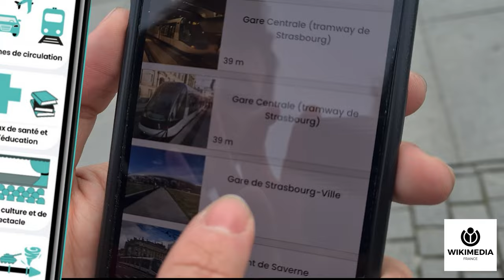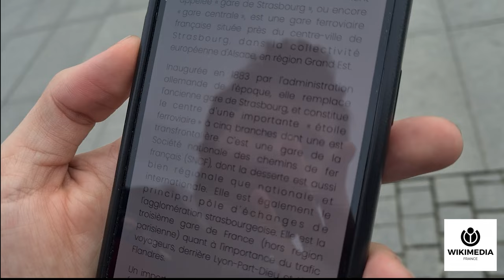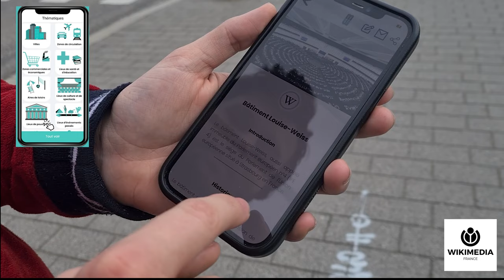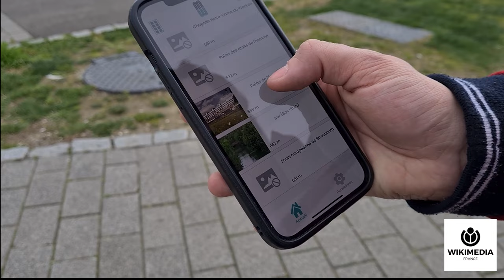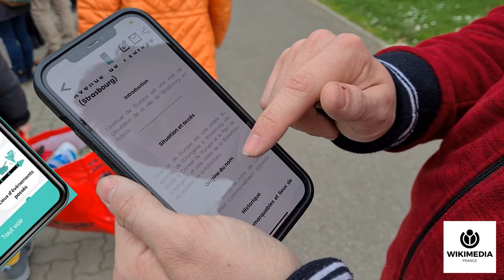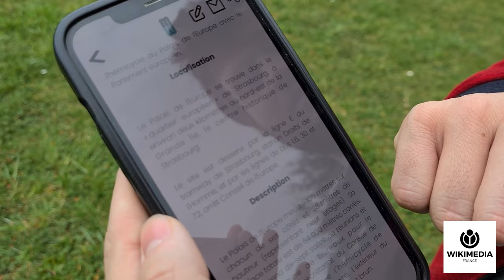Wikiway, l'application touristique basée sur les articles Wikipédia testée en Alsace (partie 1)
Wikiway est une application en opensource, gratuite et réalisée par Bivilink en partenariat avec l'association Wikimédia France.  L'application disponible sur Androïd et Apple store  se base sur les articles Wikipédia pour vous aider à découvrir un lieu.
Pour mieux vous la faire connaître, on a demandé à Mickaël, un bénévole du groupe alsacien le Wikistub de la tester dans sa ville.
Dans cette 1ère partie partez à la découverte des institutions européennes.

Au programme
-Conseil de l'Europe➡Cathédrale Notre-Dame de Strasbourg➡Büchmesser➡Maison kamerzell

▶️ Pour soutenir le travail de Wikimédia France : ◀️